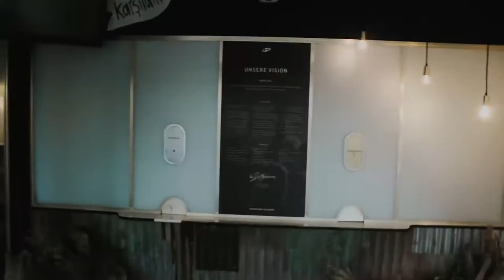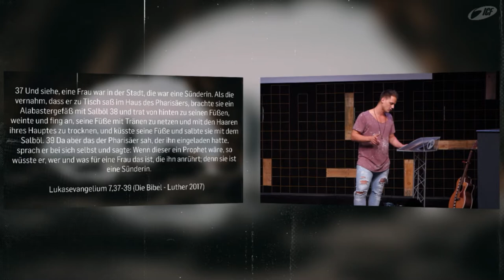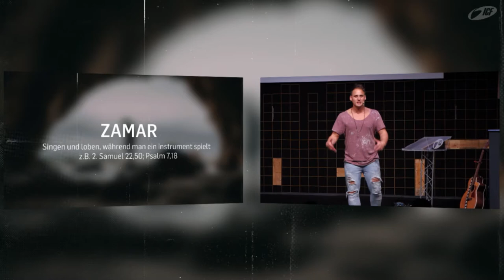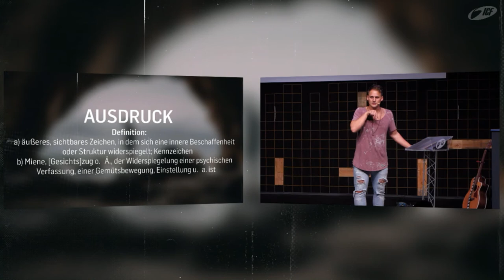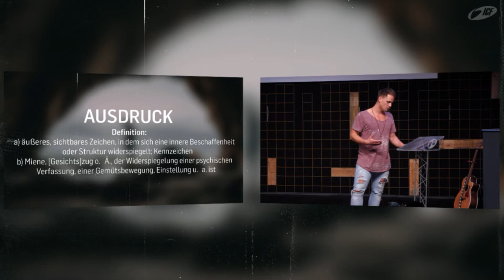Ergeben - Gottes Erhöhung ergeben / Worship | David Rominger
Worship ist mehr als nur Musik. Gott zu Loben und zu Preisen heißt mehr, als nur zu singen. In dieser Predigt geht es um Lobpreis und Anbetung. Bist Du bereit, Dich im Worship Gott zu ergeben?

Eine Predigt von David Rominger in der Serie "Ergeben" am 16. September 2018  im ICF Singen / Villingen-Schwenningen.

Bibelstellen:
"HALAL": Psalm 69, 31+35
"YADA": Psalm 9, 2
"TODA": Psalm 50, 23; 107, 22
"ZAMAR": Samuel 22, 50; Psalm 7, 18
"TEHILLA": Psalm 22, 3; Jesaja 61, 3
"BARAK": Psalm 95, 6; 103, 1
"SHABACH": Psalm 63,4; 145, 4
1. Mose 22, 5
"SHACHAH": Psalm 95, 6
Johannes 4, 24